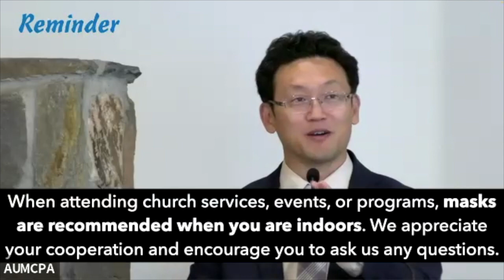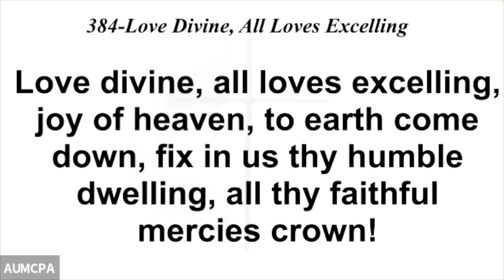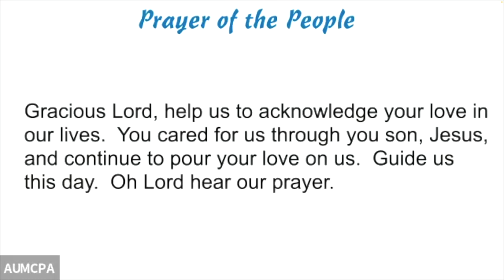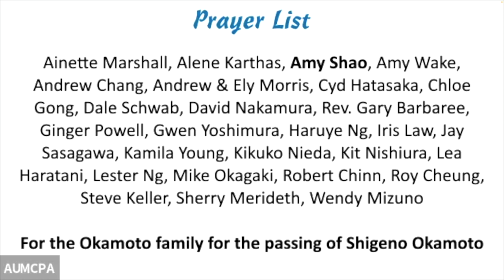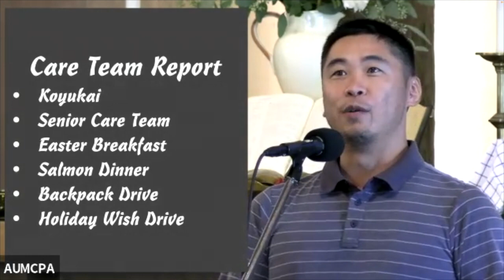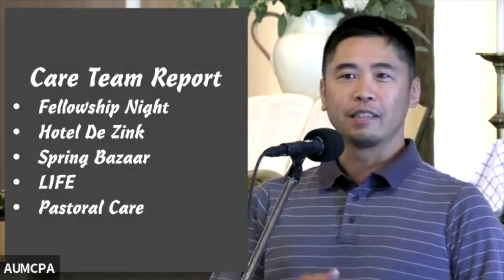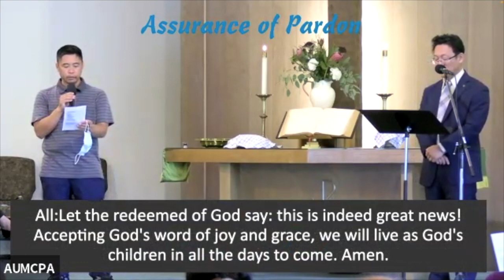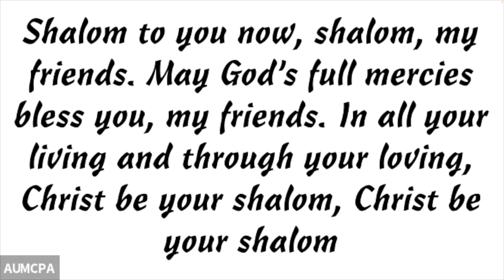Sunday Worship - 2023-11-05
Aldersgate UMC, Palo Alto
Sunday Worship Service - November 5, 2023